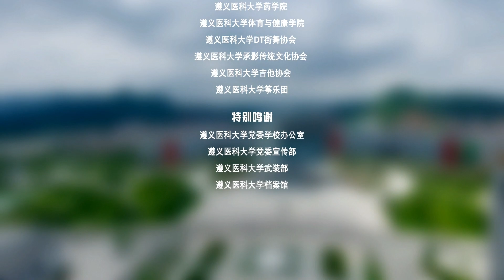遵义医科大学：错位时空︱Zunyi Medical University, China